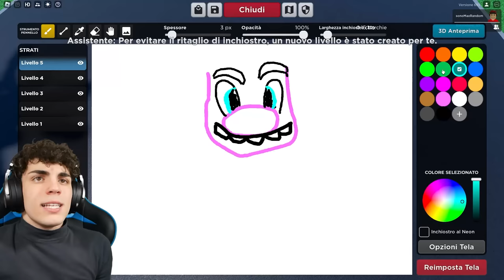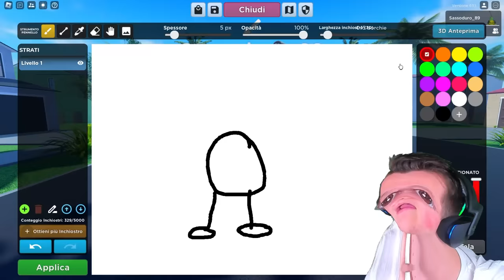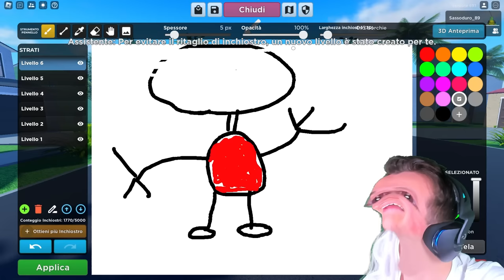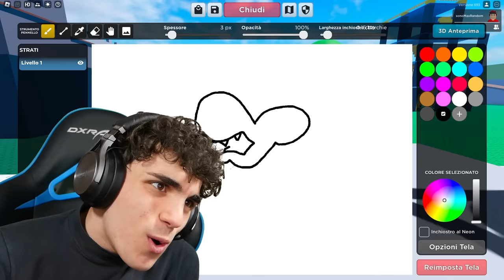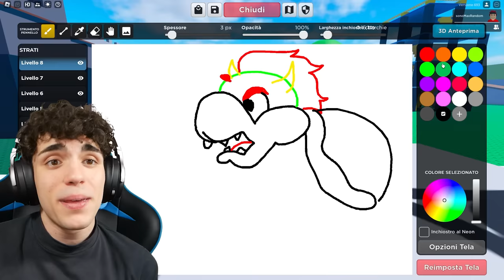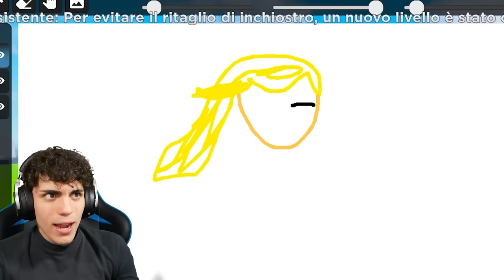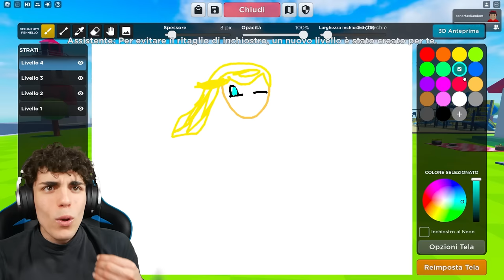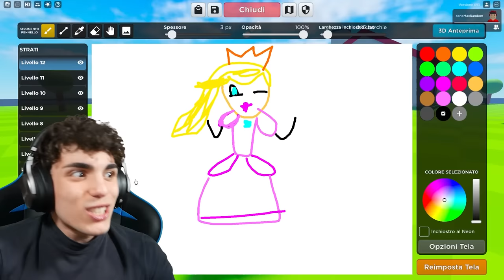DIVENTA TUTTO QUELLO CHE DISEGNI DI SUPER MARIO BROS il FILM su ROBLOX!!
In questo video Max Random o @MaxHorror_ è tornato col suo amico GIGGINO o @mate_ SU Doodle Transform dove TUTTO QUELLO CHE DISEGNI DIVENTA REALTA'! Questa volta però con l'uscita di Super Mario Bros il film al Cinema Disegneranno solo personaggi del mondo si SUPER MARIO! Pronti a questo SUPER nascondino!?